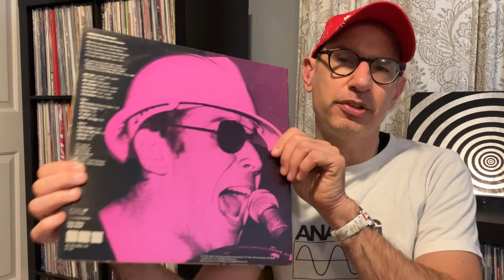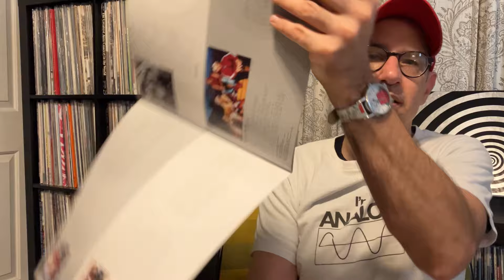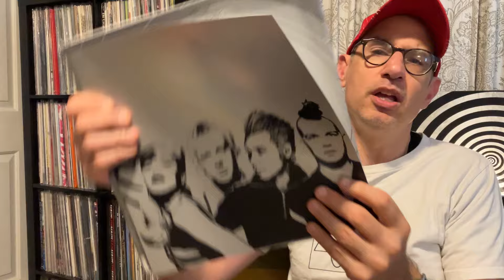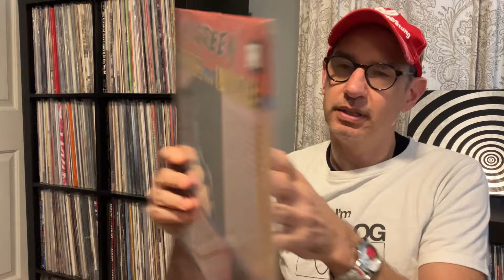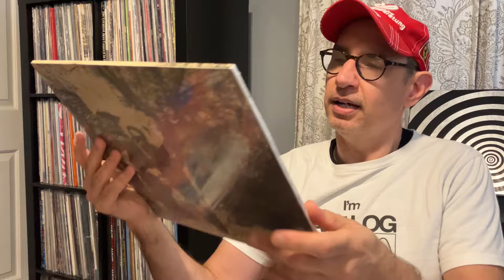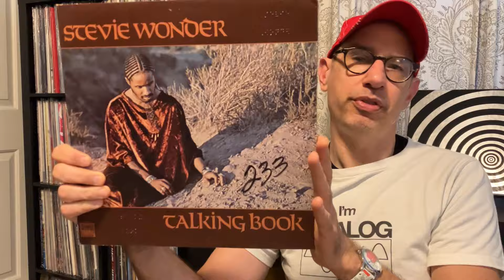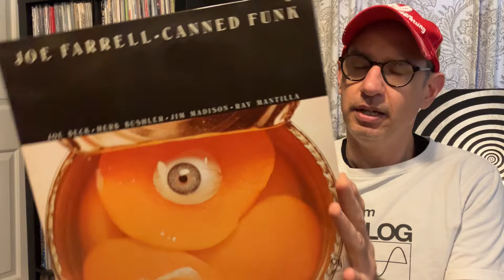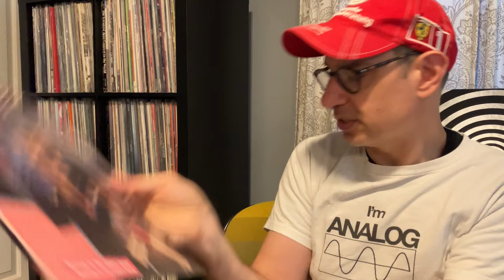Recent Vinyl Finds #79 - Rock, Soul, Jazz, & Needle Drops!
Lots of great flea market finds.